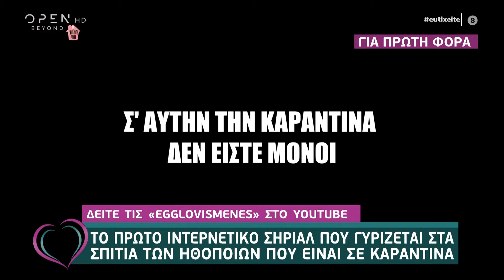Οι «EGGlovismenes» μιλούν αποκλειστικά στο Ευτυχείτε! 8/4/2020 | OPEN TV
Οι «EGGlovismenes» το πρώτο ιντερνετικό σήριαλ που γυρίζεται στα σπίτια των ηθοποιών που είναι σε καραντίνα και προβάλλεται στο YouTube.